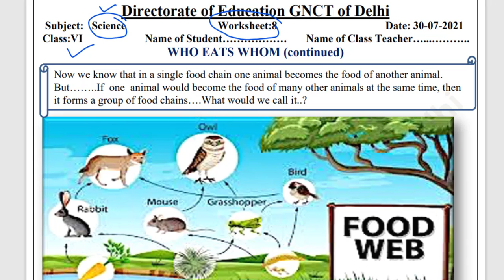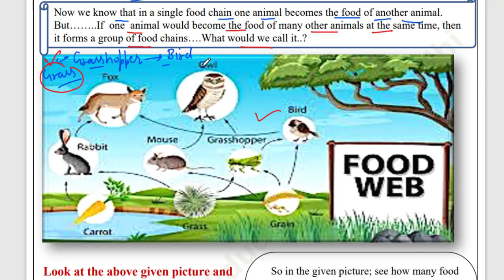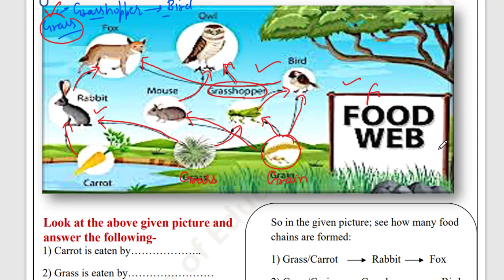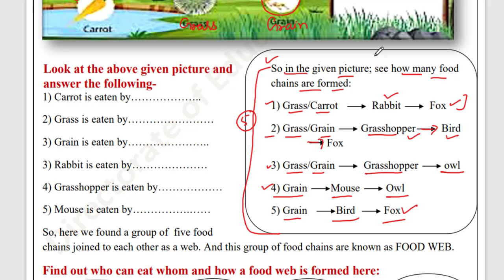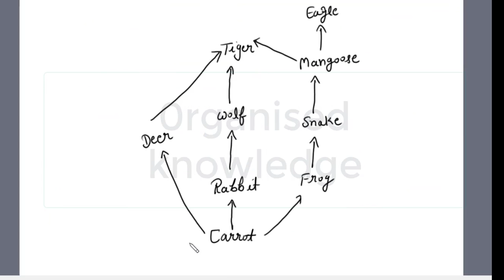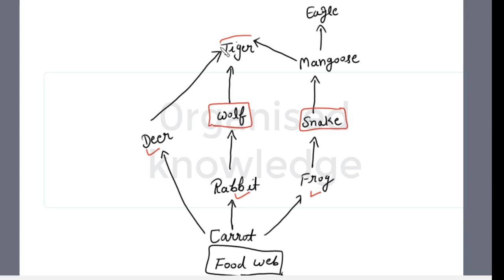Science worksheet 8 class 6 (30/7/21) English medium/worksheet 8 science class6/class6 science